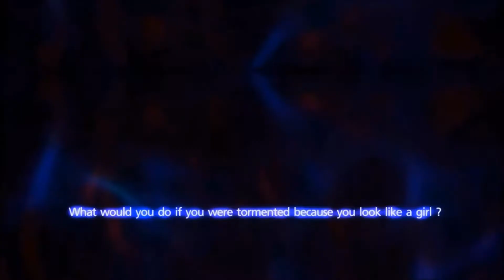My Life as a Maiden Ep.1: I Fell Down Some Stairs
"This absolute cesspool of the worst the internet has to offer at times."
-Radio Joe

My Life as a Maiden is the intellectual property of RhinoGearz. Basically everything except the commentary is not mine. Please don't sue me.